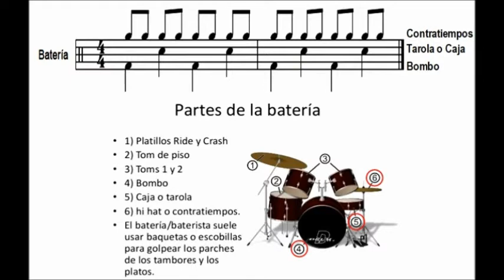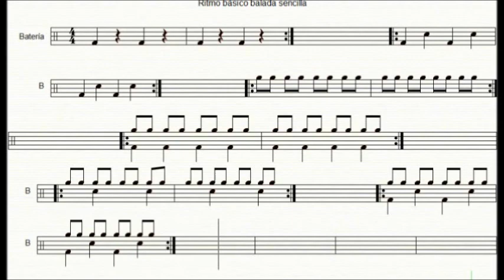1 Tutorial Batería Balada sencilla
Video educativo musical